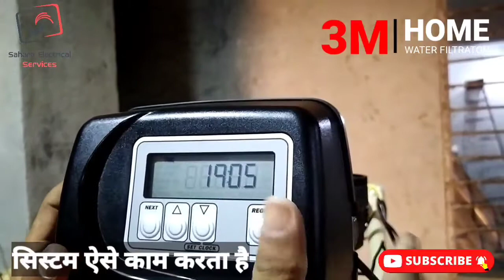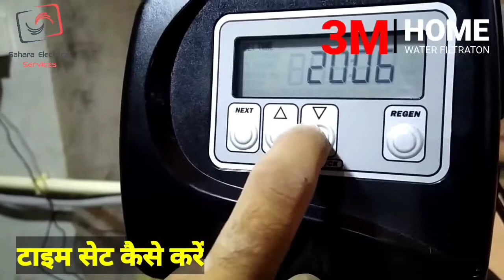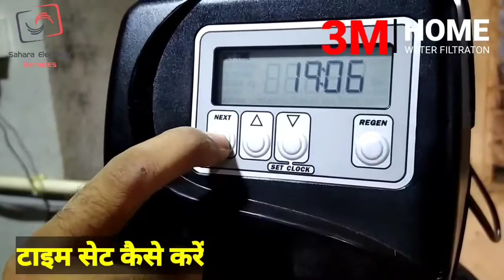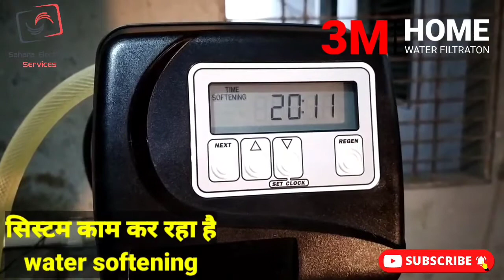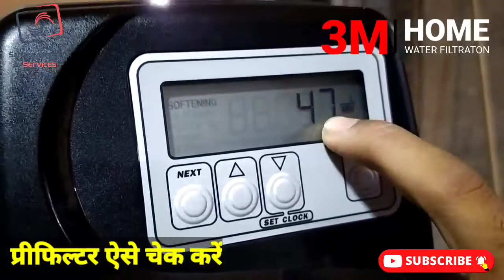3M water softener filter cleaning | Water softener maintenance in Hindi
3M water softener filter cleaning | Water softener maintenance in Hindi

Aqua sole total hardness test kit

3M Water softener pre filter

हाय दोस्तों
  आप सभी का स्वागत है हमारे यूट्यूब चैनल
        Sahara electrical services
         मै

आज की इस वीडियो में हम आपको बताने वाले हैं

हार्ड वॉटर सॉफ्टनर क्या काम करता है
हार्ड वॉटर सॉफ्टनर कैसे काम करता है
हार्ड वॉटर सॉफ्टनर क्या है

बोरवेल के हार्ड वाटर को सॉफ्ट कैसे करें

आपके पानी में जो कैलशियम मैग्निशियम और जो शार होता है
उसको कैसे खत्म करें

हार्ड वॉटर सॉफ्टनर कि जो सेटिंग टाइमिंग की

हार्ड वॉटर सॉफ्टनर का जो मेंटेनेंस है इसका इस वीडियो में डिटेल्स है

हार्ड वॉटर सॉफ्टनर में नमक कैसे मेंटेन करें

प्रीफिल्टर को कैसे साफ क्लीन करें